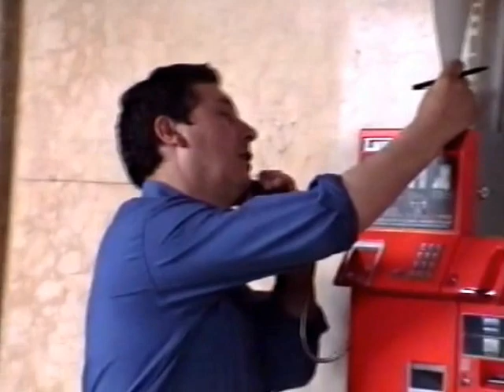157 TRENO VAPORE 1996 ARA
Sono passati circa 20 anni e sembra proprio ieri quindi in ricordo dei tempi passati vi pubblico il filmato della gita con il treno a vapore, organizzata dall'ARA di Pontedazzo (Carlo Zaia) il 26 maggio 1996.
buona visione